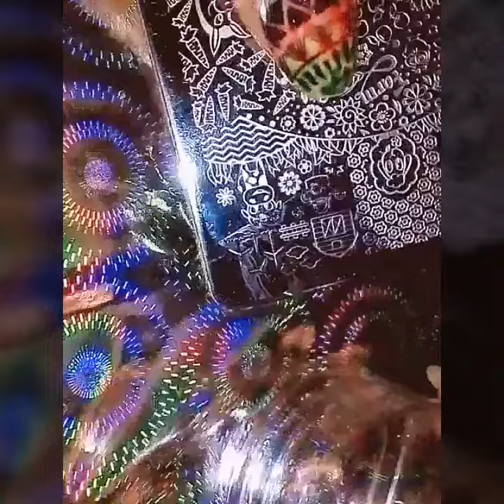Farm design nail art 🐄🐷🐓🏠🌳.... Stamping with BM-S169